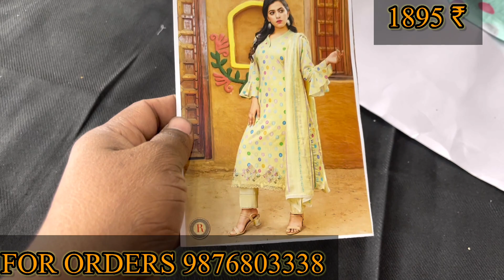BHAGTAN DI HATTI की और से MAHA-SALE,RAMTEX ही RAMTEX, BRANDED SUITS FANCY SUITS SINGLE ORDER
Outlet Address-

BHAGTAN DI HATTI
SAMRALA ROAD KHANNA CITY
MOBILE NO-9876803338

searching Tags

ludhiana
ludhiana market